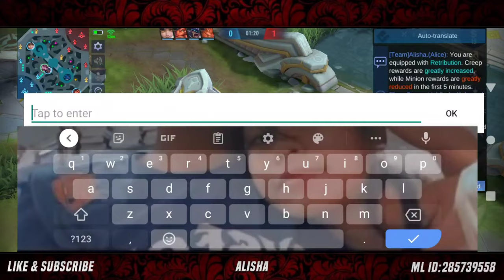TRY THIS! ALICE JUNGLE + TANK EMBLEM=AUTOWIN?? - TOP GLOBAL ALICE GAMEPLAY 2021-MLBB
𝗙𝗔𝗤💡

A: Vivo v20 Pro

A: Philippines🇵🇭

A: Vivo Recorder

A:Capcut

mobilelegendsAlice
Alice montage
Alice gameplay
Tips For Alice
build for Alice
Alice savage
Alice Maniac
prank Alice
ml Alice
Mobile legends
Alicee
Alice gameplay prooo
Alice Top global gameplay
Top global ml
proooAlice
blue build alice
Aliceee
Alicee abyssal
abyss
Queen of abyss
Alice and jack
Alice mlbb
Alice double kill
Alice maniac kill
Alice aggressive
Alice scaling